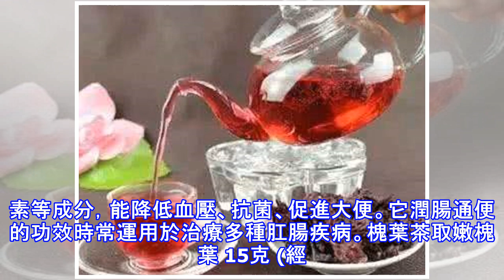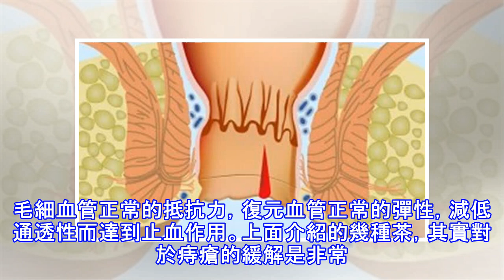解決你痔瘡難言之隱的小方法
得了痔瘡，你的「菊花」需忍受便血、肛區瘙癢、大便外漏、肛區疼痛、肛周腫脹等痛苦，叫人坐不穩、吃不好、睡不香。痔瘡這一疾病真的是讓人痛不欲生，當出現以下癥狀的時候說明你已經被痔瘡盯上了：1,、大便流血，大便出血是內痔早期的主要癥狀。出血一般發生在便前或者便后，有單純的便血，也會與大便混合而下。血色鮮紅，比較常見的是擦拭帶血，嚴重時甚至會出現噴血、滴血。2、大便疼痛，因為肛周的神經系統比較發達和敏銳，受到刺激后很容易發生疼痛。所以長了痔瘡經常會出現肛周疼痛的現象。一般表現為輕微疼痛、刺痛、灼痛、脹痛等。3、有粘液流出，直腸粘膜長期受痔塊的刺激，分泌物會增多。晚期內痔因為肛門括約肌鬆弛，會有分泌物從...